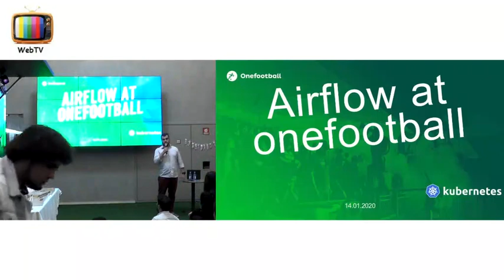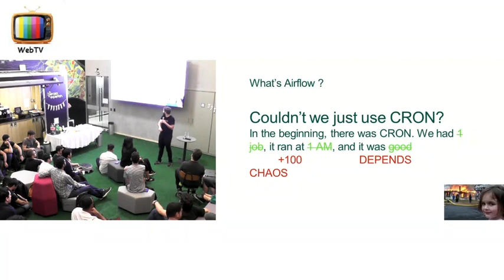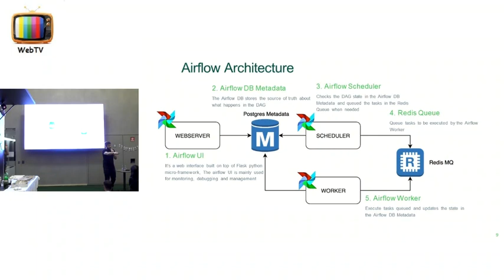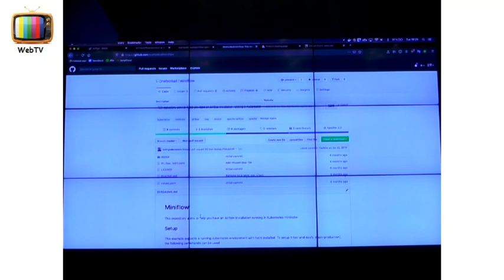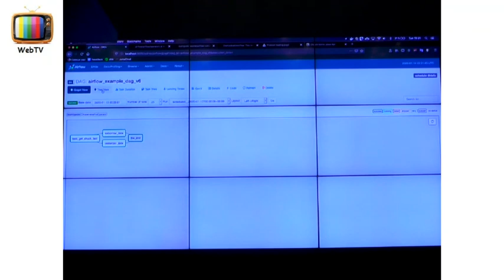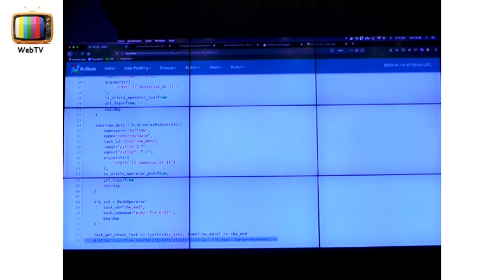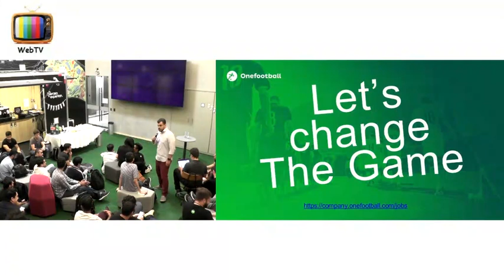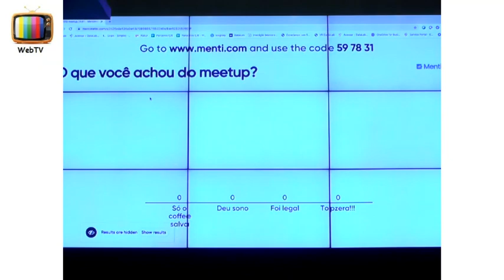Meetup DataLab - Pipeline de Dados (Convidado: Rodrigo Vieira - Onefootball) - 14 de janeiro de 2020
No primeiro Meetup do ano, o DataLab convidou o Rodrigo Vieira, Data Engineer na Onefootball para falar sobre como eles estão usando o Airflow para resolver desafios de engenharia de dados, beneficiando-se de ferramentas para otimizar pipelines de dados.

Airflow é uma plataforma para criar, programar e monitorar programaticamente workflows, é extensível o suficiente para qualquer empresa definir integrações personalizadas.

Rodrigo falou sobre a extensão de recursos do Airflow e integração com serviços do Kubernetes. Também apresentou uma demonstração simples e didática sobre como usar a plataforma e forneceu os códigos para que o público possa utilizar.